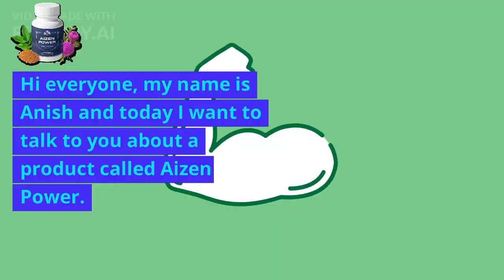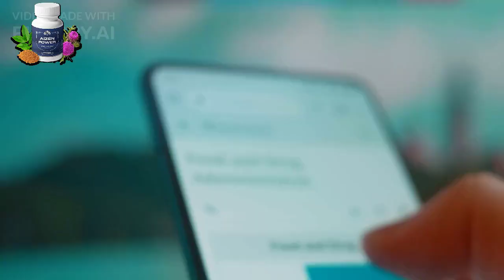Aizen Power Review || Does Aizen Power Works? || Aizen Power Ingredients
Hello, I'm Anish, and I wanted to talk to you about this remarkable supplement I've been using called Aizen Power. This product is designed to revolutionize your sexual health and enhance erections using a unique and natural approach. Having personally experienced its benefits, I'm thrilled to share my journey with you.

Before you embark on trying Aizen Power, it's crucial to emphasize the significance of purchasing it from a trustworthy and reliable source. In an industry saturated with counterfeit products, exercise caution and ensure you acquire the authentic supplement. It's essential to avoid falling victim to imitations that offer no real benefits.

Assuming you obtain the genuine product, I must say that it has exceeded my expectations. Aizen Power incorporates a distinctive blend of herbs and plant-based vitamins, meticulously formulated to bolster blood circulation to the penis and elevate testosterone levels. The best part is that it's entirely natural and holds the FDA's seal of approval, eliminating concerns about any adverse effects.

Regarding its personal impact on me, I consume two capsules daily with water, and the results have been remarkable. My erections have notably become stronger and more enduring, providing immense satisfaction for both myself and my partner. However, it's not solely about the physical aspects; I've also experienced heightened focus and mental clarity, which is undeniably advantageous in various aspects of life.

So, how does Aizen Power actually work? Essentially, it enhances cognitive function, eliminating distractions and enhancing perception. This process stimulates the production of hormones like testosterone and HGH, intensifying sexual desire and arousal. Additionally, the supplement promotes arterial dilation, facilitating a healthier blood flow to the penis, which is pivotal for robust and sustainable erections.

In summary, my experience with Aizen Power has been incredibly gratifying. It's a natural and risk-free method to support and optimize sexual health, and it has undoubtedly made a significant difference in my life. However, I cannot stress enough the importance of acquiring it from an authorized source. With countless counterfeits circulating, it's essential not to squander your time and money on ineffective alternatives.